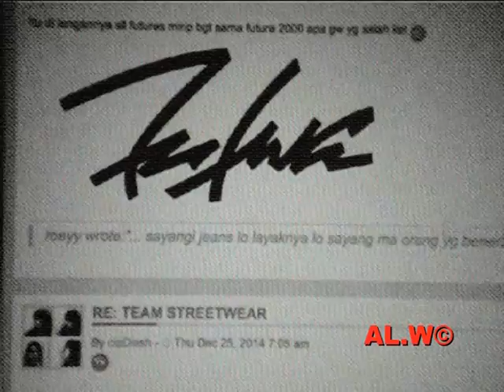STADIUMAGAZINE[C]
WORD86.COM
AL.W©